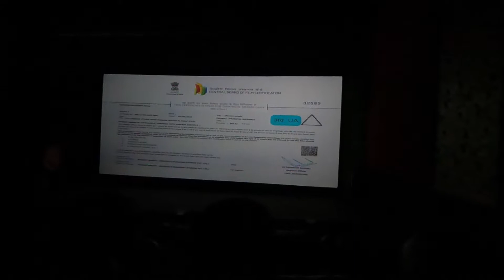777 Charlie - Movie Review | TCF VLOGS | Must Watch ?🤔🤐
in this video i watched 777 Charlie movie in Trichy LA cinemas